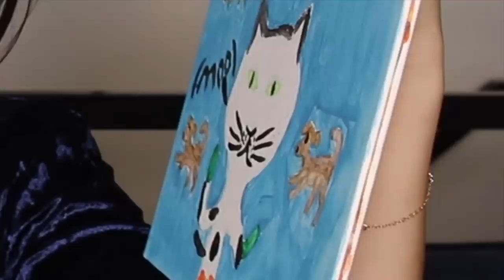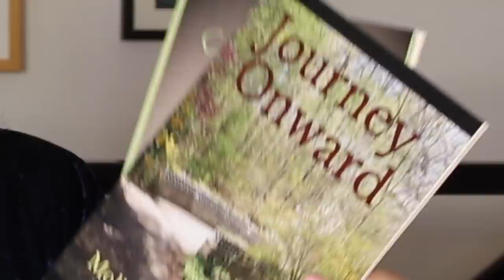OPENING "FAN" MAIL (you made me puke)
FTC: no spo yo